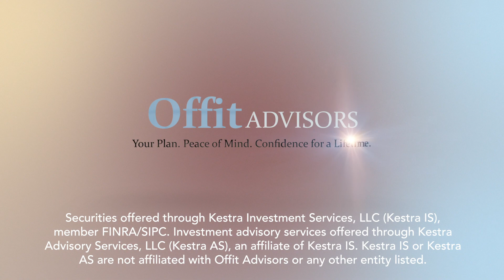How A Reverse Mortgage Can Fit In a Financial Plan - Ben Offit, CFP® and Steven J. Sless, CLTC®